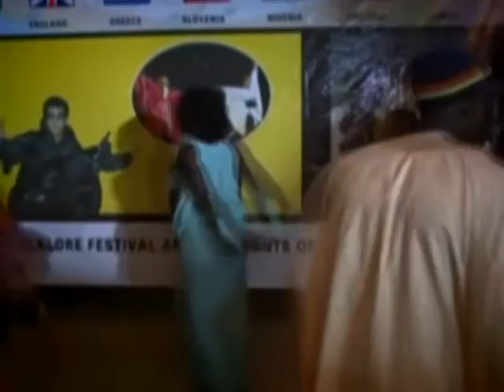sarimsakli folklore festival 2013. welcome